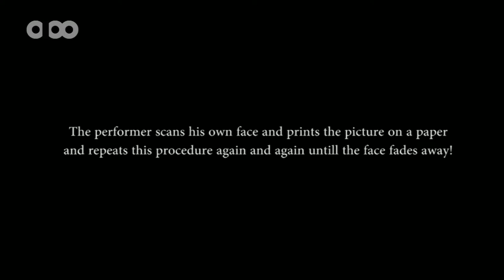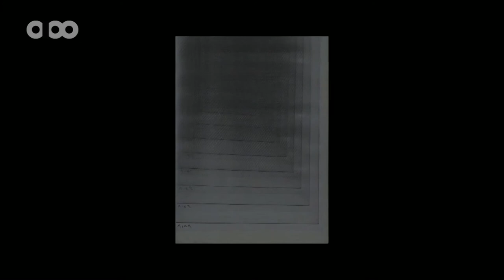Omid Shalmani -Art Performance (Tehran- Iran)